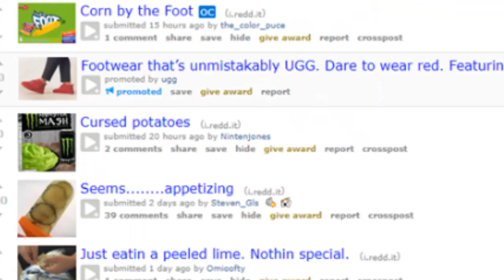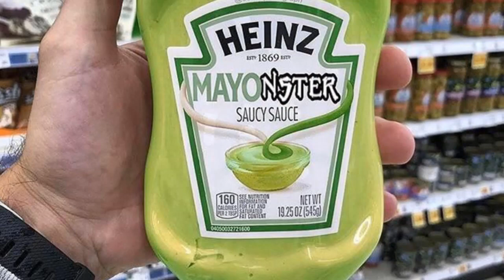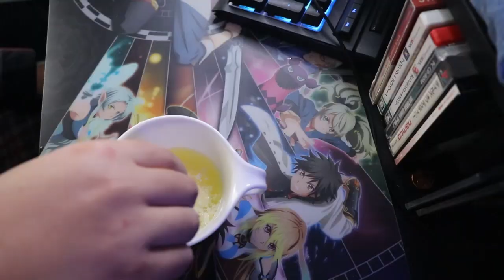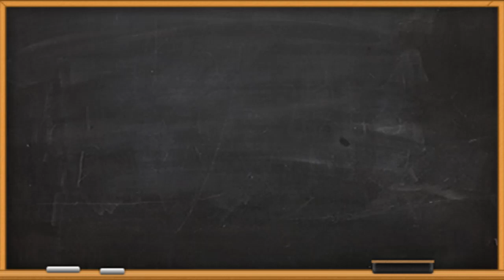Eating CURSED BOOTLEG Food From The Internet - ConnerTheWaffle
Anyone hungry? eating cursed meme foods